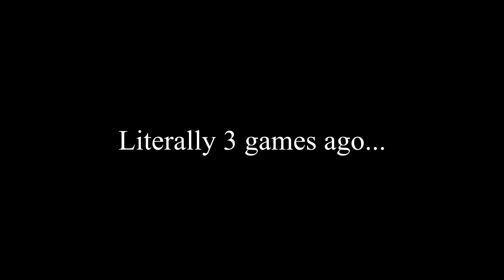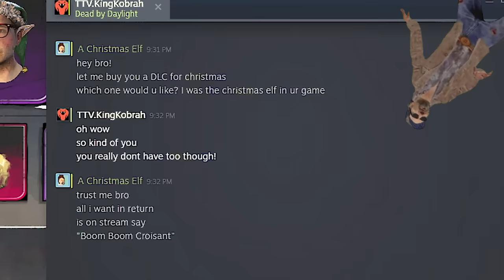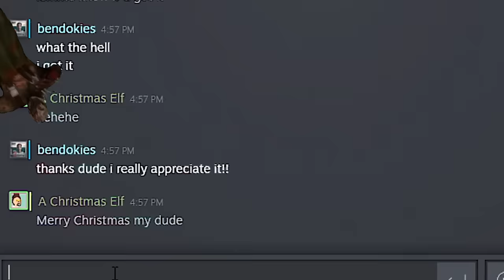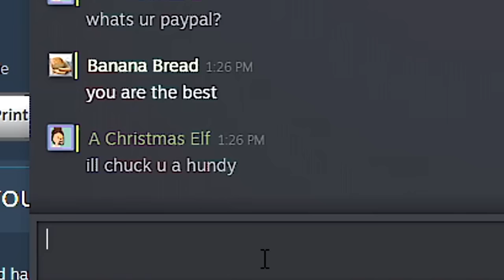DBD: A Very Mori Christmas...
Best way to spend Christmas is to mori everyone and giveaway DLC's  lol

0:00 Intro
1:17 Game 1
7:02 Game 2
12:11 The DLC ELF
14:41 Outro